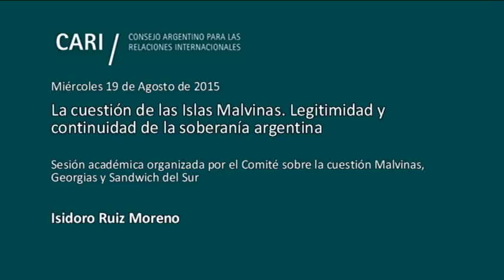Legitimidad y continuidad de la soberanía argentina - Isidoro Ruiz Moreno PARTE 5